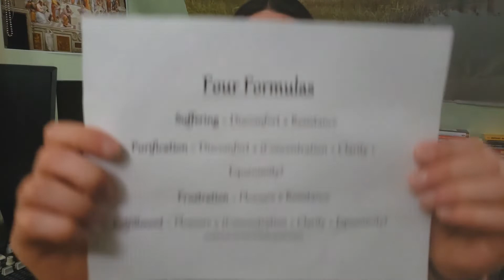The Number 1 Way to Feel Better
In this video I explain the The Number 1 Way to Feel Better. Human emotions and feeling better are very complex and in this video I am talking in a limited context. There are many ways to feel better and improve your emotions but I specifically focus on the role that awareness, concentration, clarity and equanimity have on emotions. Ultimately, The Number 1 Way to Feel Better has a lot to do with the concentration, clarity and equanimity that we bring to the present moment.

I am doing free coaching sessions. Information is below.

My channel is all about reaching our highest potential!